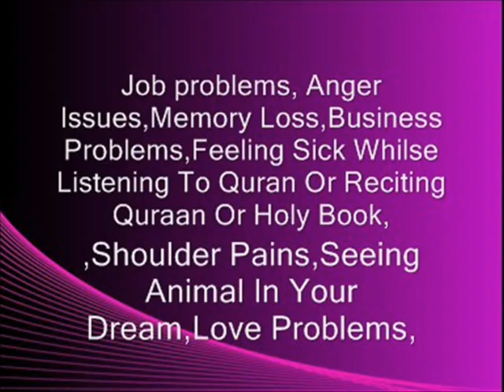Jadoo,jinn,kala jadoo,sihr,evil eye,taweez cure and symptom